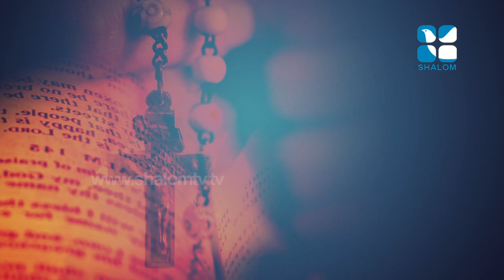Holy Fire ഹോളി ഫയർ 06 Fr Mathew Naikomparambil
Shalom TV